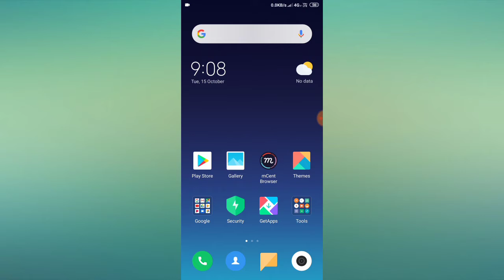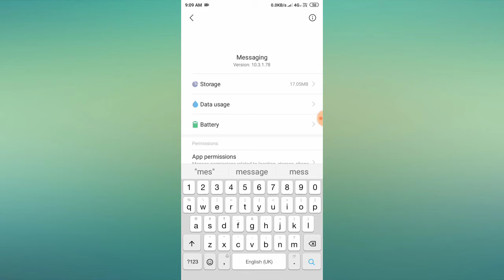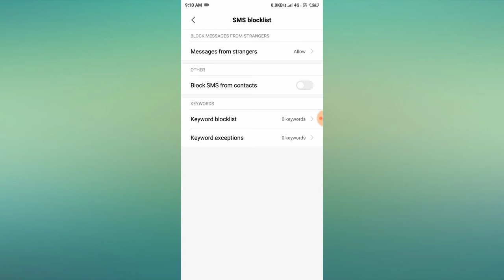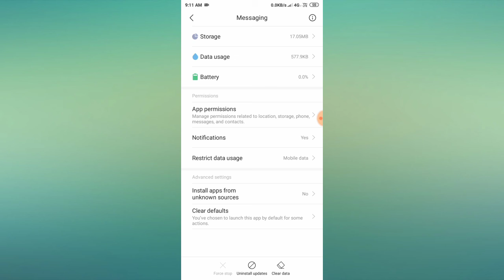mCent OTP Not Received Problem Solved